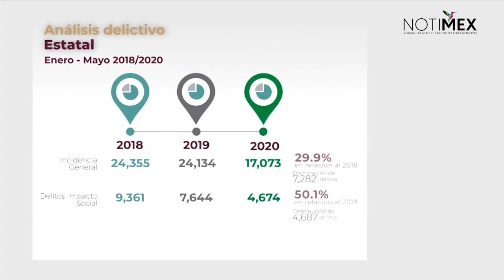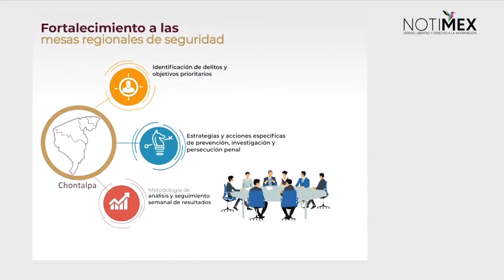Tabasco ocupa el cuarto lugar nacional en casos positivos de COVID-19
«Tabasco se encuentra en el cuarto lugar en casos positivos de COVID19; al corte se registran 4,997 casos y 610 fallecimientos, pero en los últimos días ha reducido la propagación», dijo el gobernador Adán Augusto López.